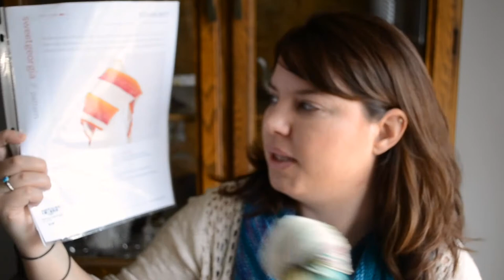Episode Six | Mohair and Sparkles | Lofty Loops Yarns | A Knitting & Yarn Podcast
A weekly podcast about my knitting and yarn obsessions. This week, I share a couple Finished Half Object, more Works in Progress, some gorgeous Stash Enhancements and Dream Knitting, and show off some new colorways and bases coming to the Shop. Grab your favorite beverage and join me!

Facebook | Lofty Loops Hand Dyed Yarns
Ravelry | theLoftyLoops

Vlogtober is Here! Start watching here: "Vlogtober #1 | Lofty Loops Yarns"